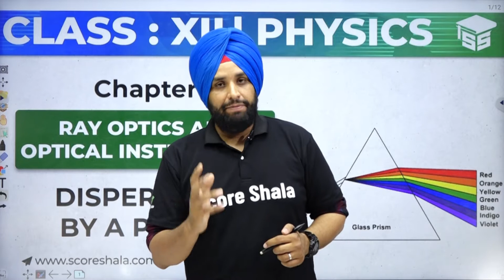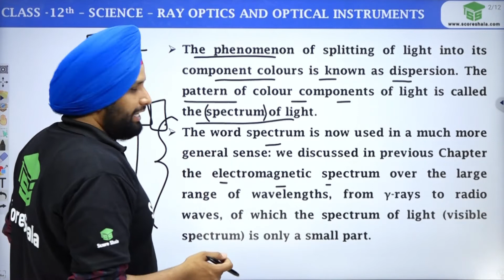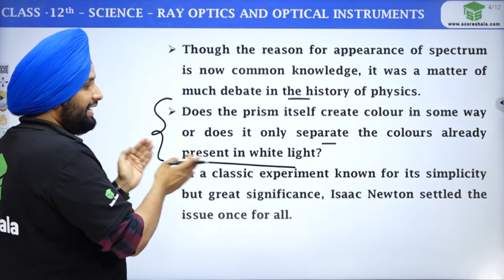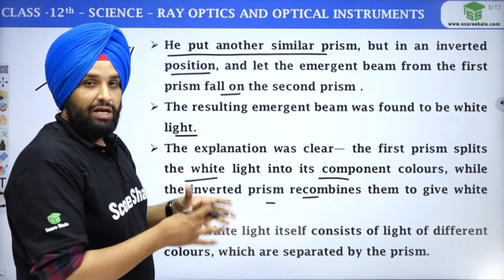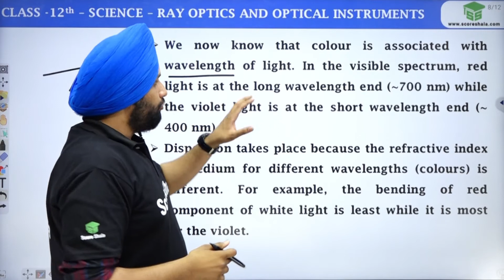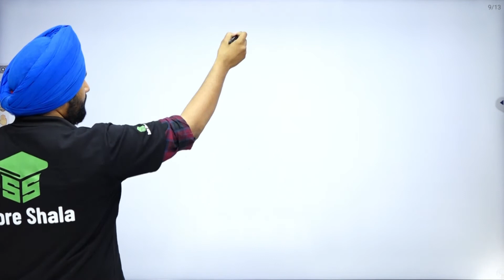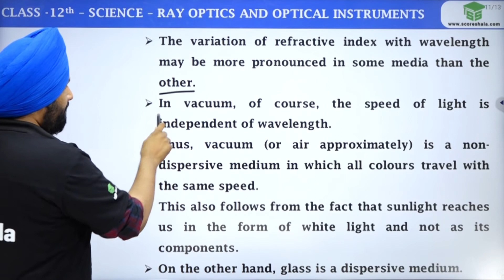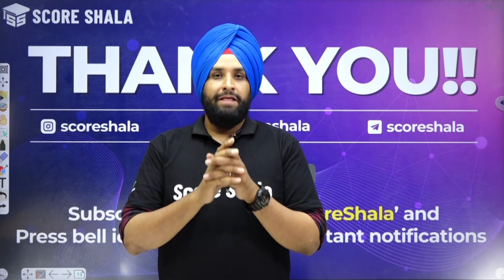Class 12 Physics | Chapter 9 | DISPERSION BY A PRISM - Ray Optics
Class: 12
Subject: Physics
Chapter: 9
Topic Name: DISPERSION BY A PRISM | Term 2 Exam